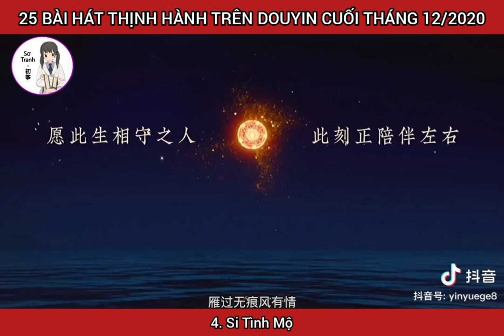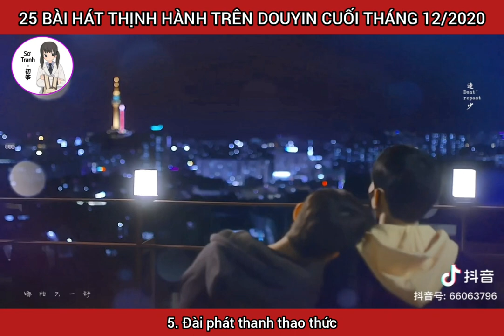25 Bài Hát Thịnh Hành Trên Tik Tok Trung (Douyin) Cuối Tháng 12/2020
Nhạc hay tik tok